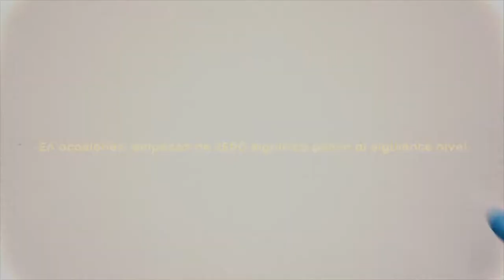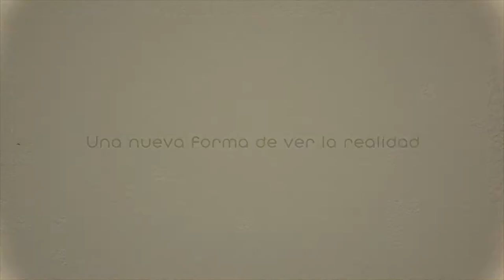[Alinder Espada] - Entrevista #1 - PuntoZero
Entrevista del Historiador del Arte, Lic. Marco Aurelio Ramos Chang al artista gráfico Alinder Espada para el programa PuntoZero.
Alinder Espada es un artista gráfico, independiente, creció en la ciudad de Barranca rodeado del color de la gráfica popular, su identidad está relacionada con la urbanidad pero principalmente con la historia de una comunidad que tiene fuertes raices en los procesos migratorios a la ciudad de Lima desde la década de los 70.

Propiedad Intelectual de intro TV